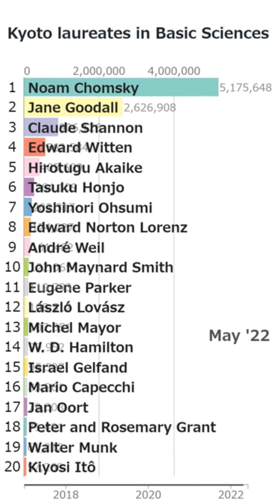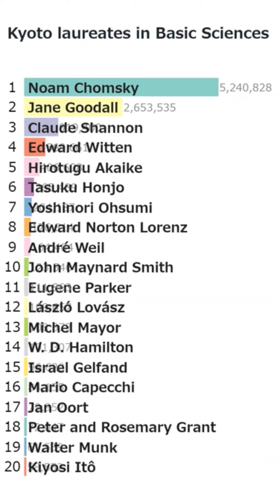"Kyoto laureates in Basic Sciences" Wikipedia accesses Bar Chart Race (2017-2022.6)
This is a Bar Chart Race based on the number of accesses to articles in Wikipedia category "Kyoto laureates in Basic Sciences".

W. D. Hamilton